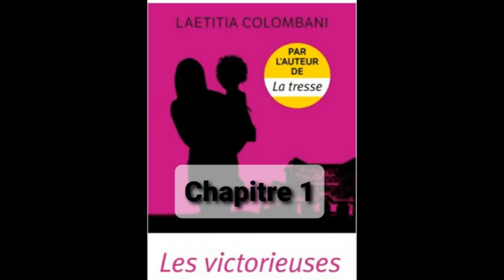1-Les victorieuses - Laetitia Colombani - livre audio - chapitre 1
Lecture du chapitre 1 des Victorieuses de Laetita Colombani.